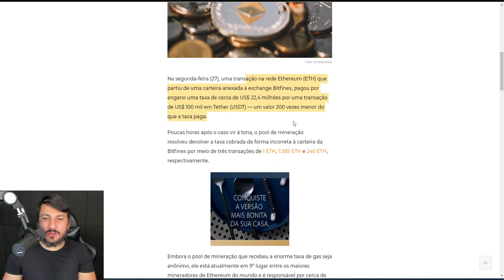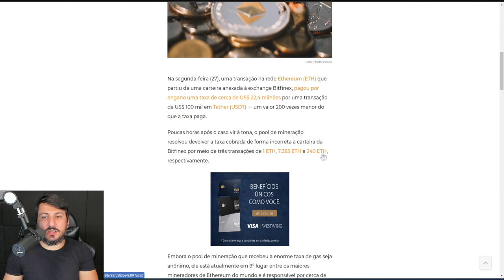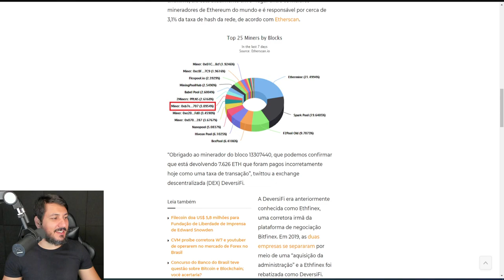TIVE QUE GRAVAR ESSE VÍDEO 2 VEZES!